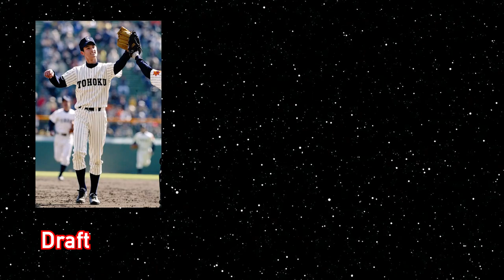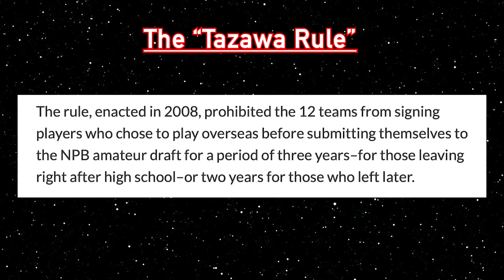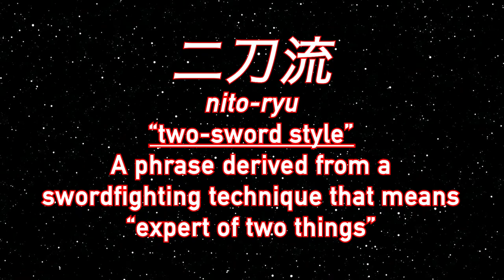How Shohei Ohtani Became A Two-Way Superstar | Sports Oddity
In this episode of Sports Oddity, we discuss how if it weren't for one Japanese team's unprecedented offer to keep Shohei Ohtani in his home country, he may have came to the US at 18 - and never became the two-way superstar he is today